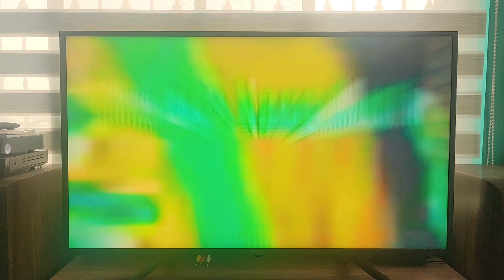Pinoy Airwave Favorites Volume 2 Songlist